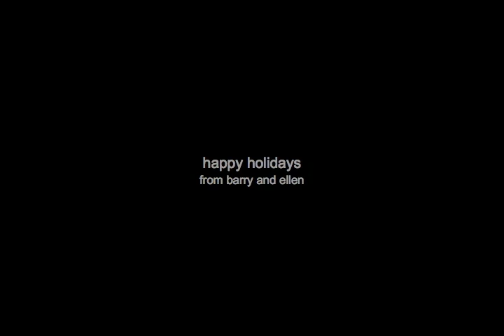b + e 2007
happy holidays from barry and ellen